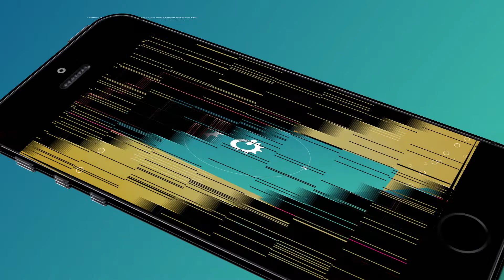How to change language on LG Shine KE770?